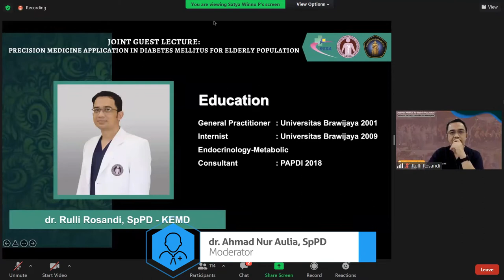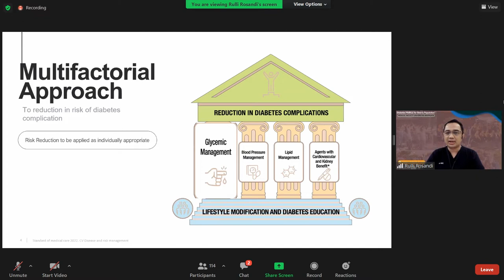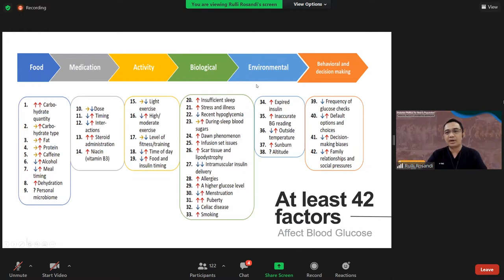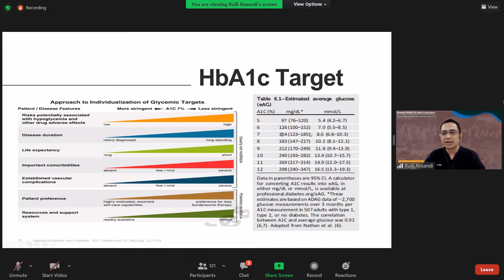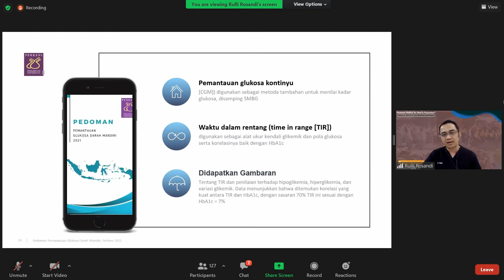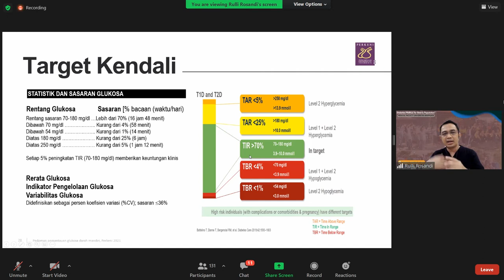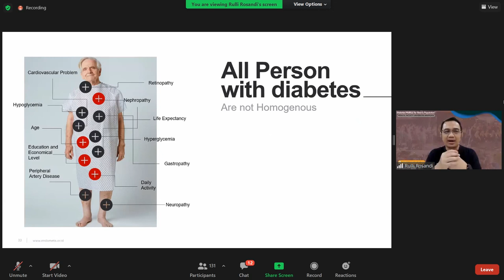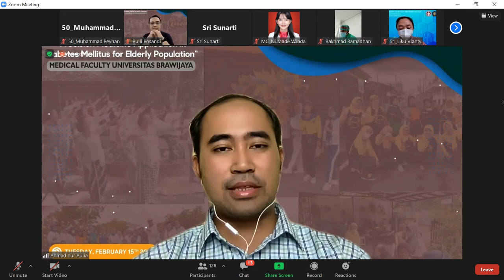Guest Lecture : dr Rulli Rosandi, SpPD KEMD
Yuk simak Guest lecture : Precision Medicine Application in Diabetes Mellitus for Elderly Population